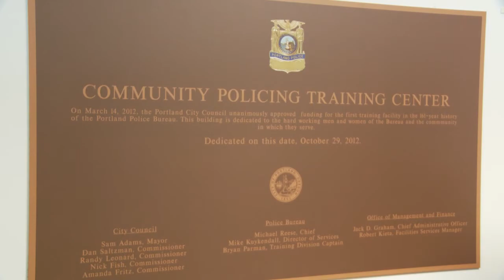Inside the New Police Training Center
On October 29th, the Portland Police Bureau held the Grand Opening celebration for its new Community Policing Training Center.

Featured in this video: Suzanne Hayden (Citizens' Crime Commission), Chief Mike Reese (PPB), Amanda Fritz (City Commissioner), Dan Saltzman (City Commissioner), Nick Fish (City Commissioner), and Mayor Sam Adams.